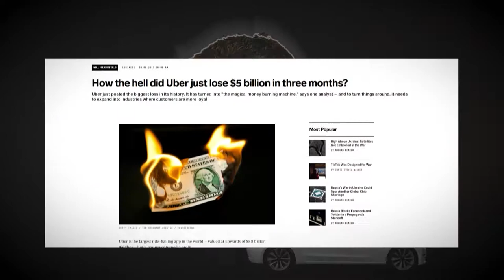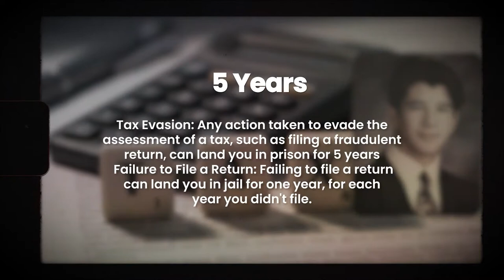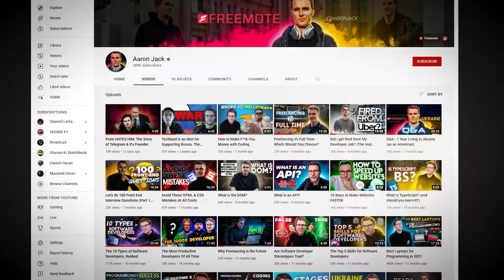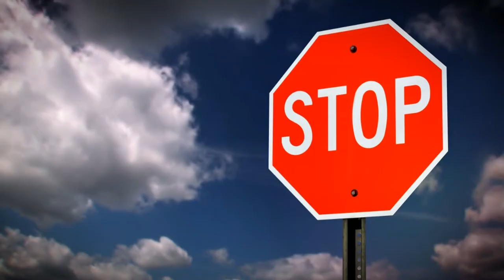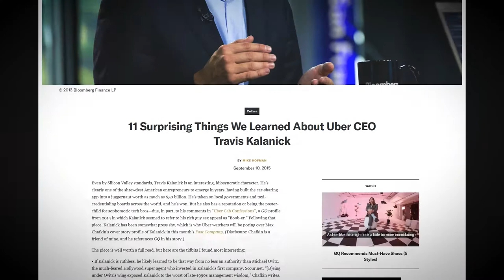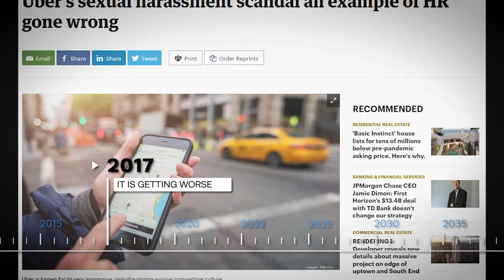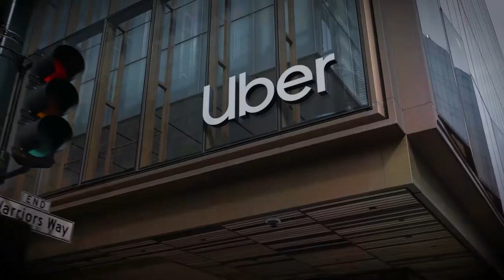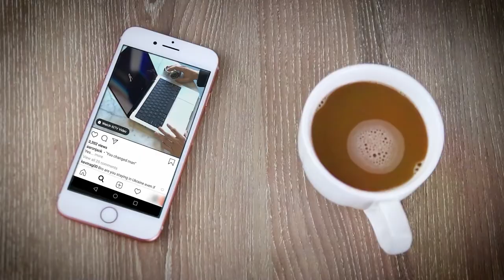Why Uber's Founder Got Canceled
Travis Kalanick, founder of Uber, Toxic villain or extremely effective leader? You decide.

This is the story of Travis Kalanick, the story of Uber, we get into the tech, the controversy, and the BILLION dollar question...

Could Uber have make it without "TK"?